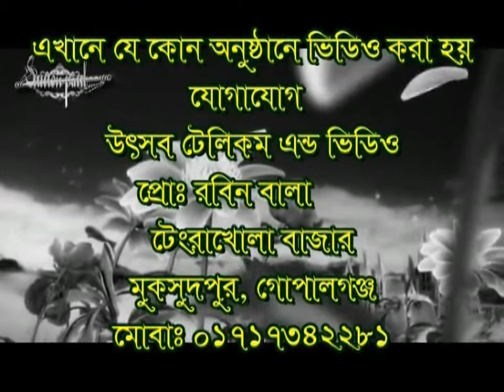২০১৮ সালের বিয়ে গায়ে হলুদ দেখুন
২০১৮ সালের বিয়ে গায়ে হলুদ দেখুন EM VDO